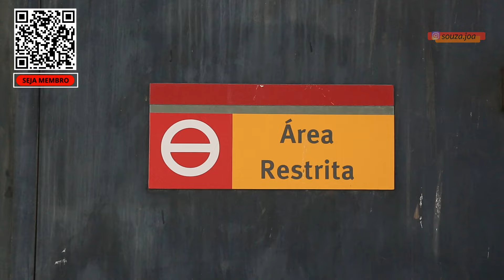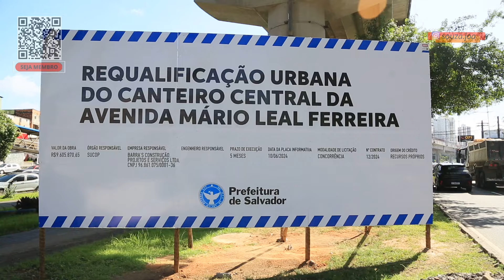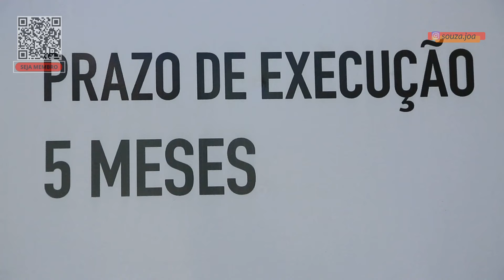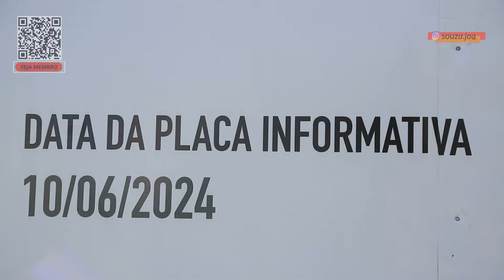BONOCÔ - VIA SERÁ TRANSFORMADO EM PARQUE TEMÁTICO